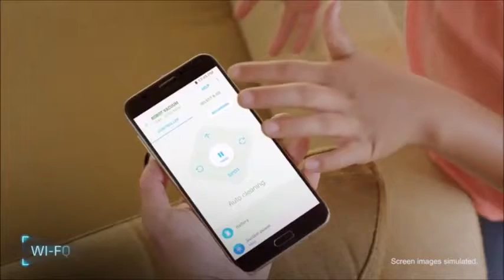Samsung Powerbot Darth Vader : GREAT This Floor Mopping Robot is PERFECT for my House!!!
ok lemme check out the price on AMZ (may be on sale)

20x More Suction Power* - Powerful suction delivers optimal cleaning results
Visionary Mapping Plus and Full View 2.0 sensor - creates optimal cleaning Path and avoids obstacles. Coverage map shows on app where POWERbot has cleaned
Wi-Fi Connectivity- Remotely control your robot vacuum with your smartphone via Smart Home or Samsung Connect, or voice control with Amazon Alexa or the Google Assistant**
Edge Clean Master - Thoroughly cleans corners and edges of the wall
Sound effects - Fun movie inspired sound effects. Cleaning speed: 32cm/second

i want to check out different types of Floor Mopping Robot